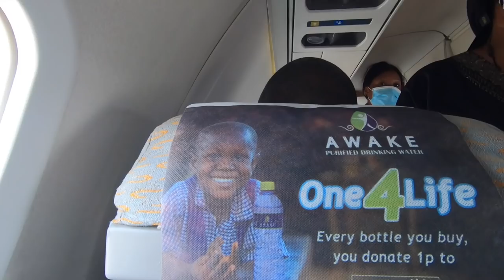The NORTH EXPERIENCE / Solo Trip from ACCRA To TAMALE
Hi Guys!
We're back again Chaley. I'm starting a new series titled The North Experience, where i will be sharing all experiences in the northern part of Ghana. Todays video takes us through the trip from Accra to Tamale, As always, thanks for watching this video and i hope you enjoy watching as much or more than i enjoyed making it. Please remember to leave a 👍  if you liked it and if you loved it, smash that Sub button. until the next one, next Wednesday. Stay safe and love you all. 😘😘😘😘

music @tellyourstorymusicbyikson